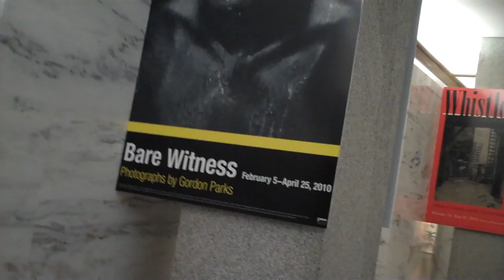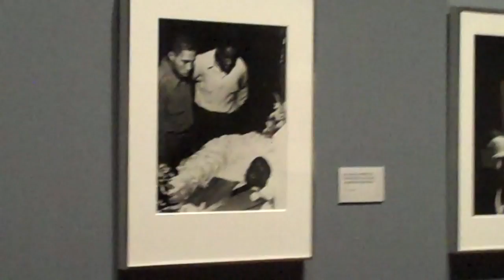Bare Witness: Photographs by Gordon Parks at the Toledo Museum of Art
Feb.5 - April 25, 2010 Canaday Gallery at the Toledo Museum of Art. This compelling exhibition features 73 iconic and powerfully moving works by the late African-American photographer Gordon Parks. Parks was the first African American photographer for Life magazine and also freelanced for Vogue magazine. Parks captured a cross section of the human experience - from wealth to poverty, fame to obscurity.

The video features Tom Loeffler, Toledo Museum of Art's assistant curator of works on paper.